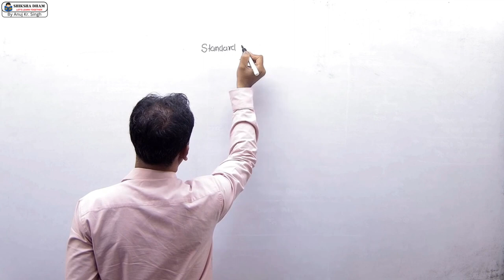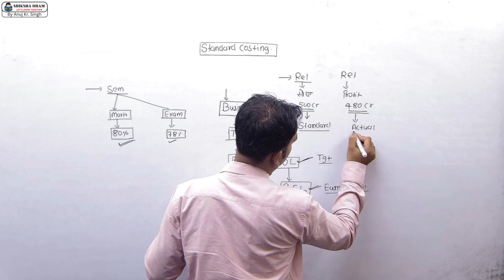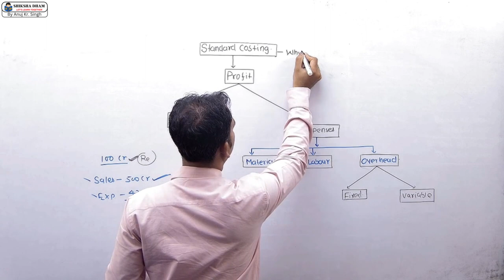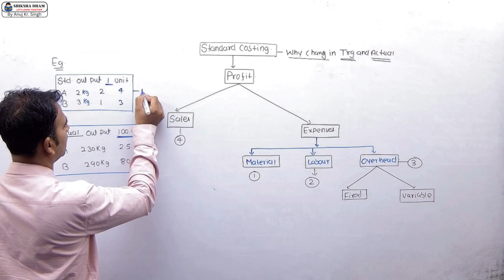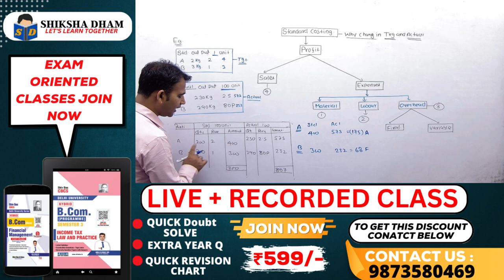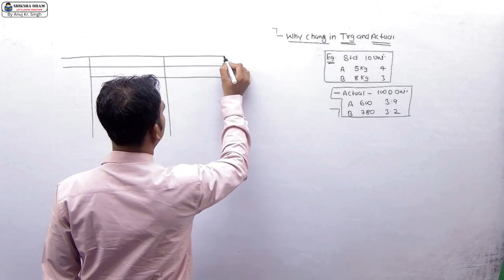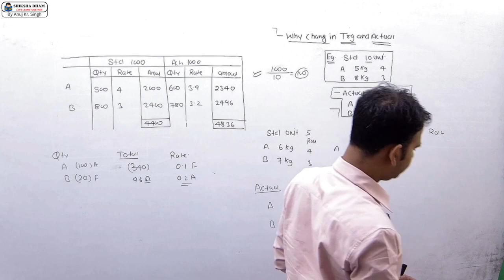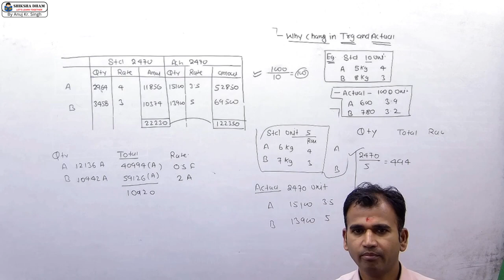management accounting for bcom / standard costing / part 1 / management ac / b.com / du sol